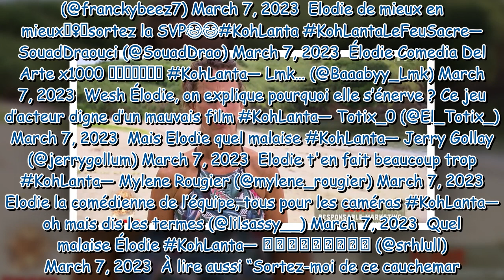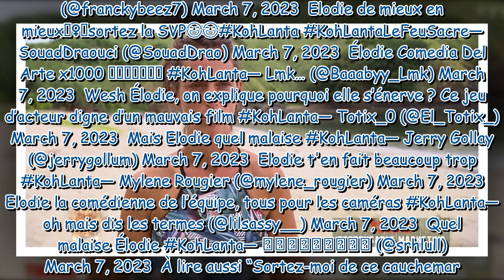"Elle vit pour les caméras", "Elle en fait trop"... En pleine crise de paranoïa, Élodie (Koh-Lanta 2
"Elle vit pour les caméras", "Elle en fait trop"... En pleine crise de paranoïa, Élodie (Koh-Lanta 2023) agace les internautes